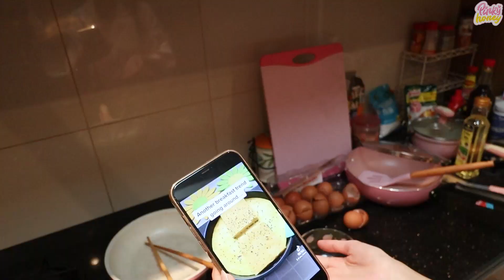NẤU ĂN GIỐNG TIKTOK TRIỆU VIEW | Tưởng Không Khó Mà Khó Không Tưởng | PINKY HONEY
THỬ THÁCH NẤU ĂN GIỐNG TIKTOK TRIỆU VIEW
Trở thành Fan Cứng của Pinky để xem nhiều Video hơn
Cả nhà share video giúp Pinky nhé!
🌸🌸🌸 𝐏𝐈𝐍𝐊𝐘 𝐇𝐎𝐍𝐄𝐘 𝐒𝐓𝐎𝐑𝐄 🌸🌸🌸
🌸🌸🌸    𝐏𝐲𝐣𝐚𝐦𝐚 & 𝐒𝐥𝐞𝐞𝐩𝐰𝐞𝐚𝐫     🌸🌸🌸
𝐓𝐡𝐮̛𝐨̛𝐧𝐠 𝐡𝐢𝐞̣̂𝐮 𝐜𝐡𝐢́𝐧𝐡 𝐜𝐡𝐮̉ 𝐜𝐮̉𝐚 𝐝𝐢𝐞̂̃𝐧 𝐯𝐢𝐞̂𝐧 𝐏𝐢𝐧𝐤𝐲
Store : 𝟒𝟗𝟒 𝐋𝐞̂ 𝐕𝐚̆𝐧 𝐒𝐲̃ 𝐏𝟏𝟒 𝐐𝟑
© Bản quyền thuộc về PINKY HONEY , Việt Nam
© Copyright by PINKY HONEY ☞ Do not Reup